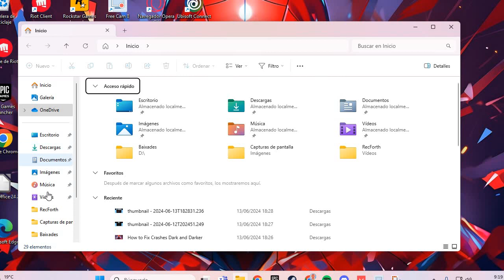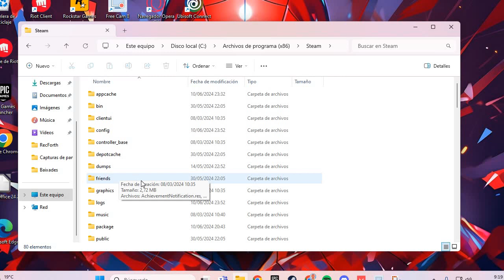How To Fix Dark and Darker An unreal engine process has crashed: UE-DungeonCrawler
Fixing the "An Unreal Engine Process Has Crashed" Error in Dark and Darker

Dark and Darker is a popular UE-dungeoncrawler that has captivated many players with its dark and challenging atmosphere. However, some users have encountered a frustrating problem: the error message "an Unreal Engine process has crashed" when trying to start or play the game. This issue can disrupt the gaming experience and needs a quick and effective solution. Here, we explore some fixes to resolve this error in Dark and Darker.

Why Does the "An Unreal Engine Process Has Crashed" Error Occur in Dark and Darker?

This type of error in Dark and Darker can be due to several reasons, including:

1. Hardware Incompatibility: Ensure that your system meets the game's minimum requirements.
2. Outdated Drivers: Your graphics card drivers need to be up to date.
3. Corrupt Game Files: Damaged files can cause such crashes.
4. Software Configurations: Other background applications or system settings might interfere.

How to Fix the "An Unreal Engine Process Has Crashed" Error in Dark and Darker

Here are several steps you can follow to fix this issue:

1. Update Graphics Drivers:
   - Download and install the latest updates.

2. Verify Game File Integrity:
   - If you are using Steam, go to your game library.
   - Right-click on Dark and Darker and select "Properties".
   - In the "Local Files" tab, select "Verify integrity of game files".

3. Adjust Graphics Settings:
   - Lower the graphics quality in the game's settings menu.
   - Disable shadows and other intensive graphical effects.

4. Update DirectX and Visual C++ Redistributables:
   - Make sure you have the latest versions of DirectX and Visual C++ Redistributables installed.

5. Close Background Applications:
   - Some applications might cause conflicts. Try closing all non-essential applications before launching the game.

6. Reinstall the Game:
   - If all else fails, uninstall Dark and Darker and then reinstall it.

Conclusion

Fixing the "an Unreal Engine process has crashed" error in Dark and Darker may require some trial and error. By following the steps mentioned, you should be able to identify and resolve the issue, thereby improving your experience in this exciting UE-dungeoncrawler. If you continue to encounter problems, consider checking the game’s technical support forums or contacting the developer's support team for further assistance.